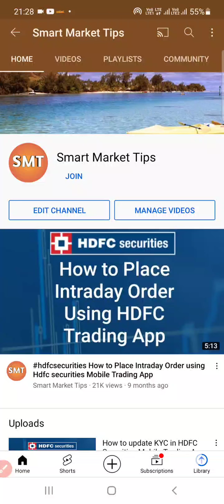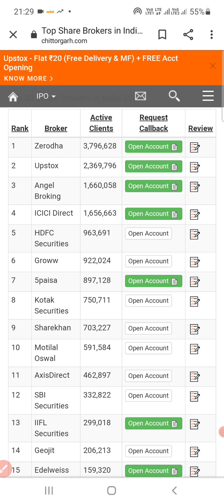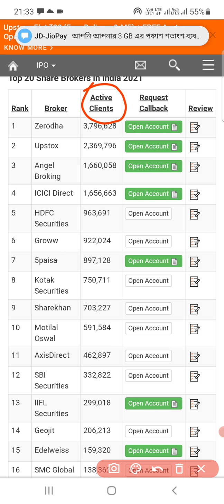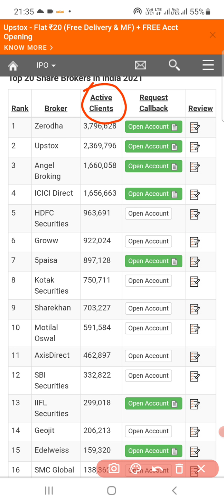Things to know before opening Demat & Trading Account | Smart Market Tips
Things to know before opening Demat & Trading Account.
before Opening Demat Account you should check Brokerage Structure, fees and software readiness,digital way of Stock trading.
there are many well know stock brokers and demat account providers but open with only reputated and updated up to date broker house and firms.